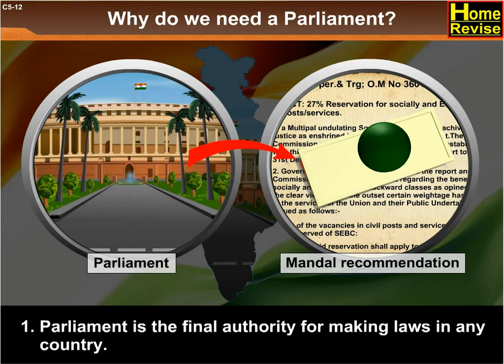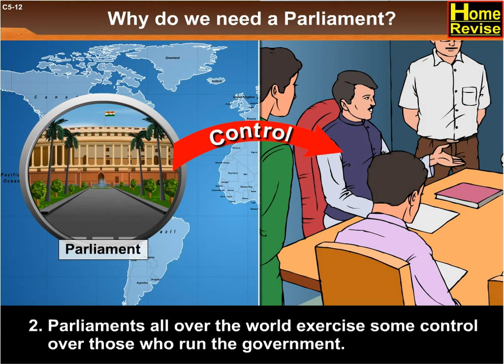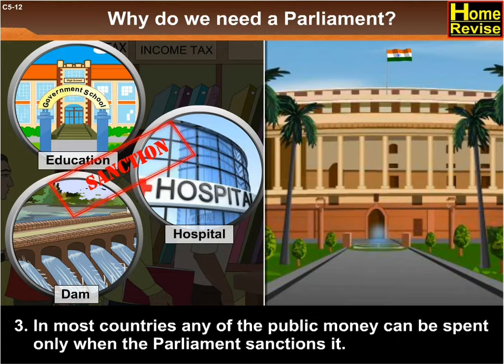Why do we need a Parliament? | 9th Std | Civics | CBSE Board | Home Revise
In all democracies, an assembly of elected representatives exercises supreme political authority on behalf of the people. In India such a national assembly of elected representatives is called Parliament. At the state level this is called Legislature or Legislative Assembly. The name may vary in different countries, but such an assembly exists in every democracy.